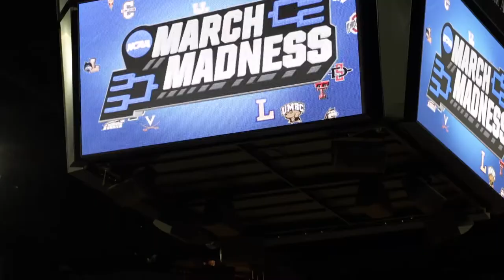AJ Brodeur - Aiming Big